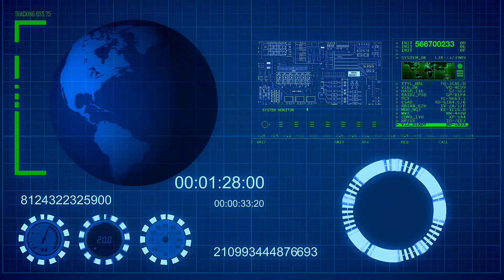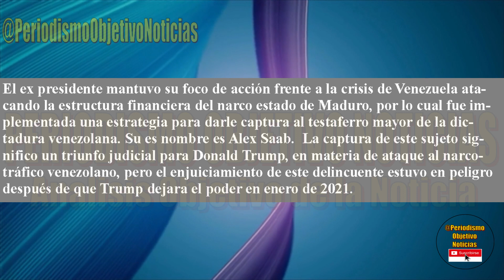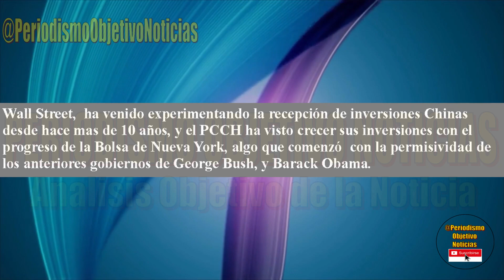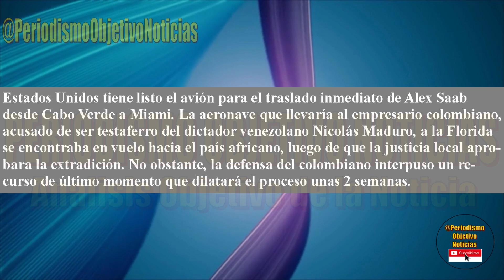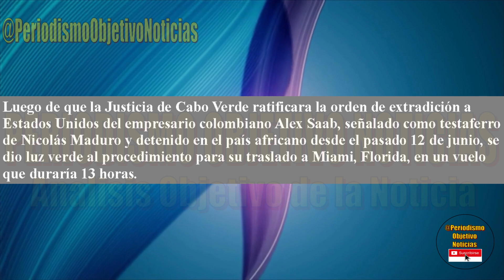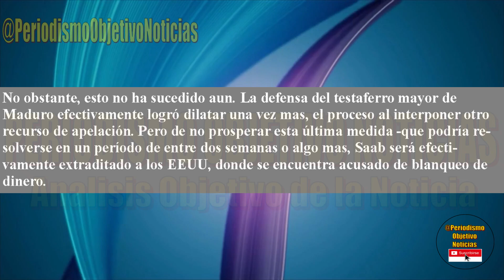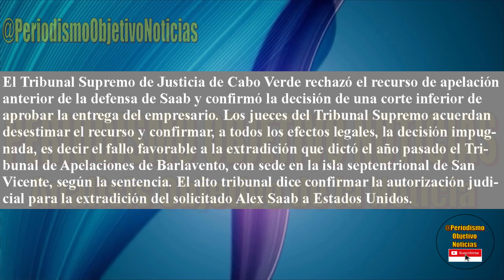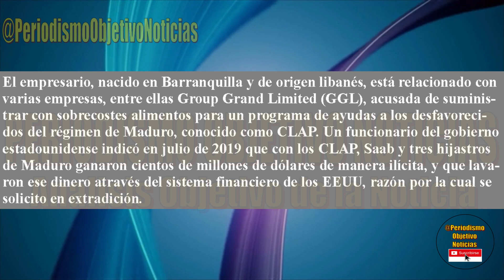ULTIMAS NOTICIAS ! NUEVA VICTORIA JUDICIAL DE TRUMP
El expresidente Donald Trump consiguio otra victoria judicial. La Corte Suprema de Cabo Verde ratificó a la extradicion de Alex Saab